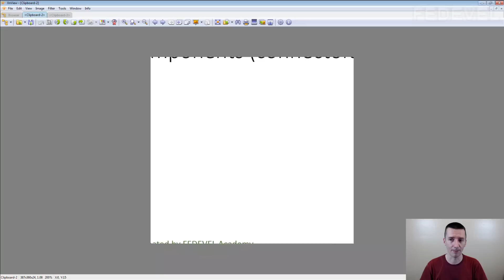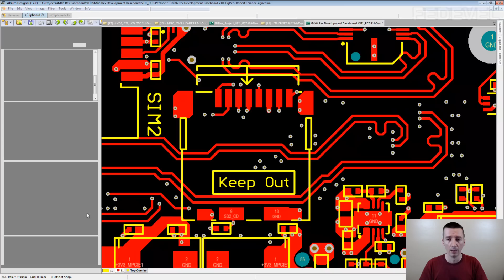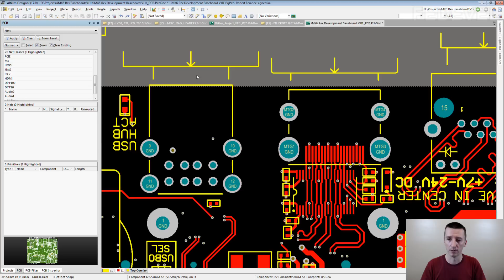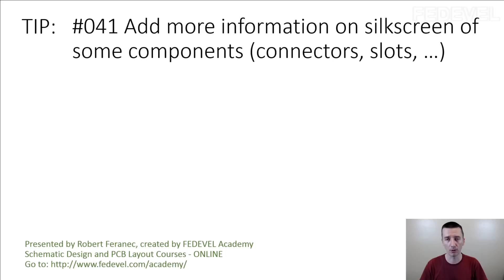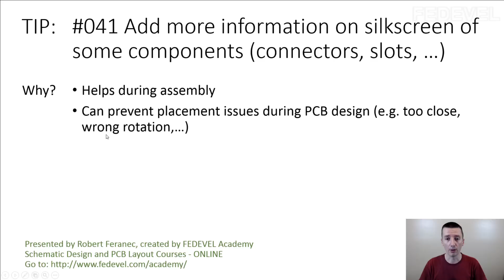TIP #041: Add more information on silkscreen of some components (connectors, slots, …)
Why? Helps during assembly. Can prevent placement issues during PCB design (e.g. too close, wrong rotation,…)

Would you like to support me in what I do? It's simple:

- sign up for one of our Schematic and PCB Design online courses

- Robert